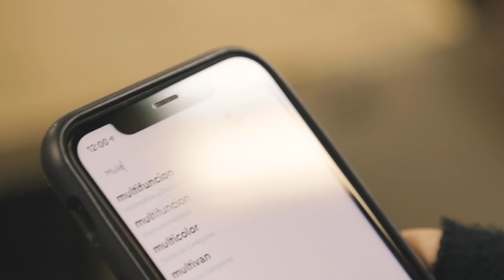Muleta ELECTRIFICADA para defenderte regular de maleantes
En Ferrallas y Movidas nos preocupamos por las personas y por eso vamos a prepararle esta muleta al abuelo de Sergio con este toque de defensa personal. Un taser es mucha movida así que le hemos puesto este chispero que por lo menos da susto. Igual simplemente además de robarle ahora le pegan un navajazo. Nunca lo sabremos porque es ficción.

Tened cuidadito con la electricidad y el gas y no hagáis el macarra. Esto es una maqueta para pasar el rato, por favor no jugar ni repetir en casa experimentos de este estilo, por vuestra seguridad y proteccion :D Separad 100cia de ciencia.bss.cnt.